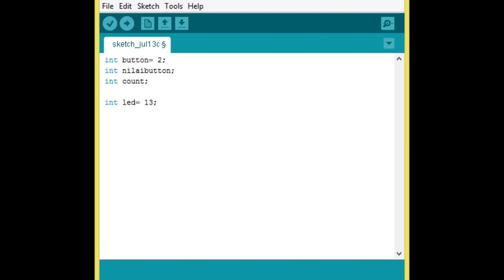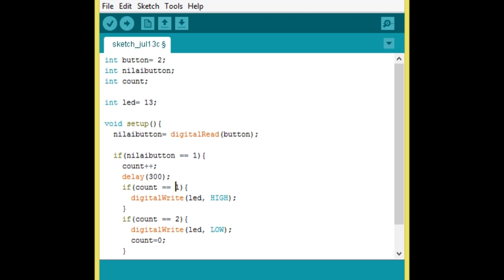Tutorial Arduino Menyalakan Dan Mematikan LED Dengan Satu Tombol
Arduino Tutorial lengkap dari merakit rangkaian, pemrograman, dan demo alat.
Yang paling banyak dicari menyalakan dan mematikan LED dengan hanya satu tombol saja.
Jika tombol ditekan sekali lampu hidup, ditekan lagi lampu mati, dan seterusnya...

WARNING!!!
Pada bagian koding ada kesalahan dari saya, kalo yang udah paham Arduino pasti ngerti ngatasinnya.
Bagai yang baru belajar kemungkinan akan bingung, untuk itu saya SEDIAKAN RANGKAIAN DAN KODE PROGRAM dari video diatas yang bisa di buka di link berikut